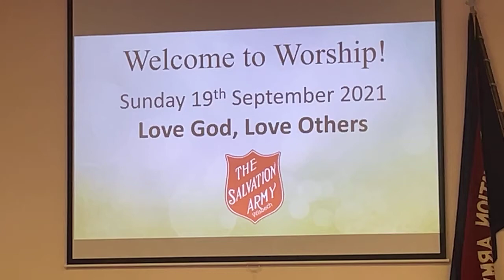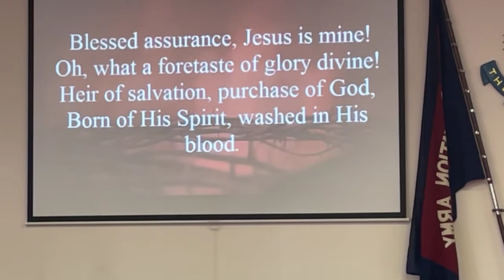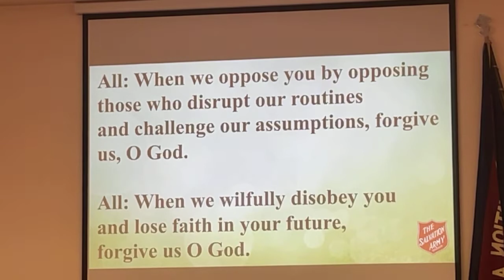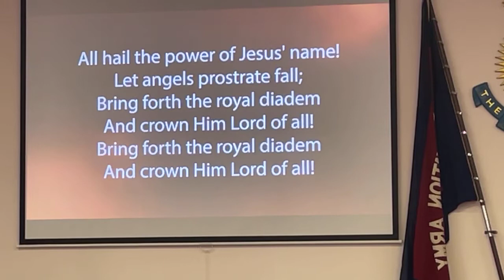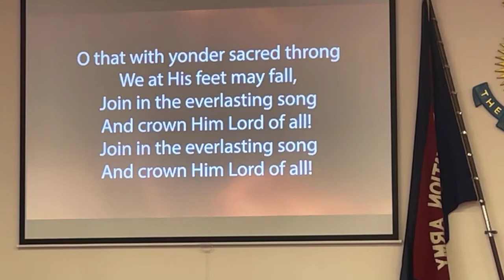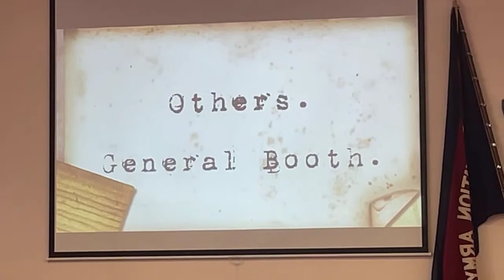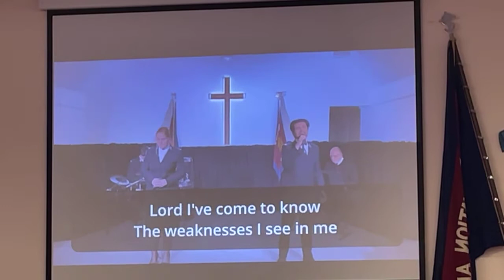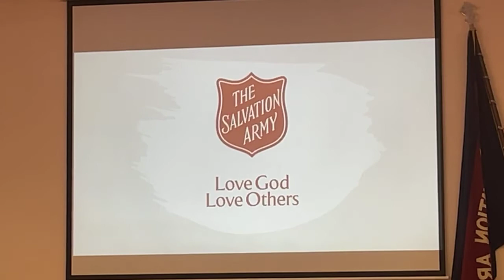Wisbech Sunday Worship - 19th September 2021: 'Love God, Love Others'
The Greatest Commandments Jesus gave was to 'Love God, Love Others.' This week we are unpacking and exploring the true meaning behind these commandments, and how very relevant these are in todays world.

*Not for profit video*